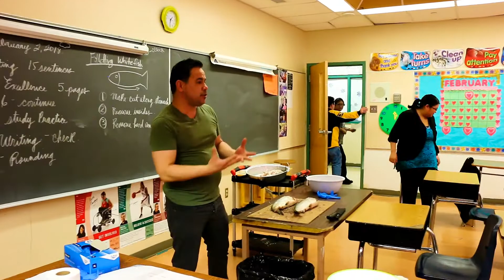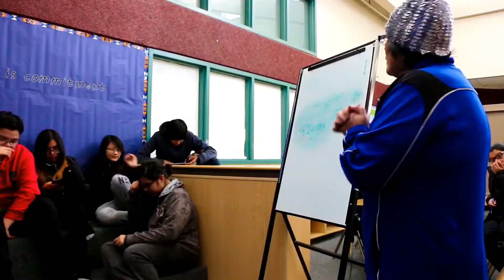Red Earth Cree Nation, Cultural Day 02/02/18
Red Earth Cree Nation.
John William Head Memorial Education Center
Prince Albert Grand Council